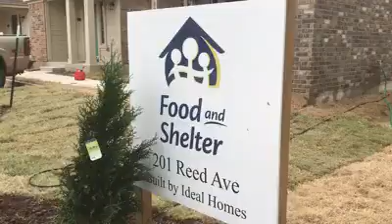Earth Rebirth Diaries: Tree Planting at Food and Shelter Facility (2017)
Earth Rebirth joined volunteers from around Norman to plant trees at the new Food and Shelter facility, McKown Village. This facility and the 32 tiny homes will serve thousands of vulnerable members of the Norman community working to get on their feet. After years of planning, the neighborhood is almost complete, move-ins are getting close and the community garden is taking shape!

Originally posted on Facebook June 25, 2017.